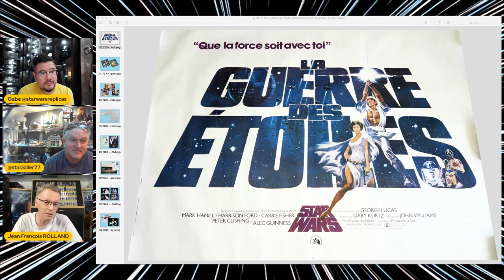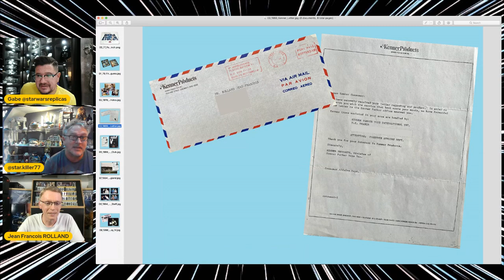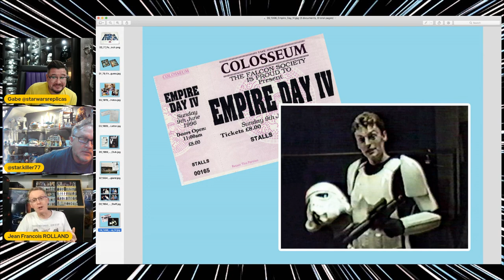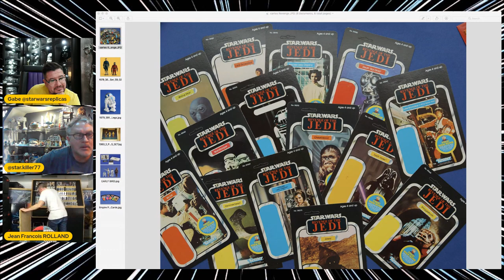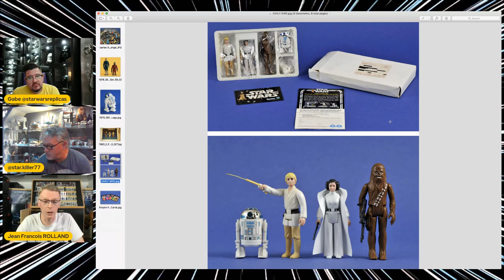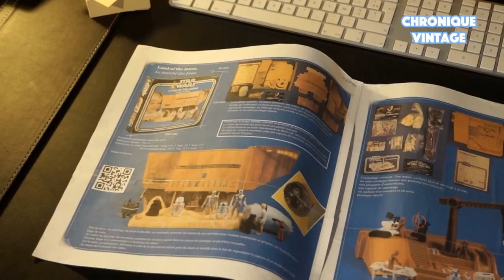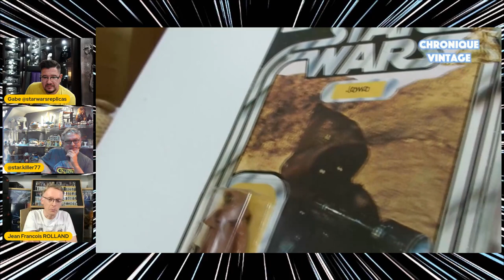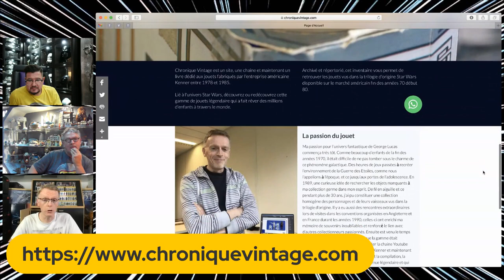Jean-Francois Rolland: 1978-1985 Kenner Star Wars Toy Line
Join us for a great interview with Jean-Francois Rolland.  Author of the book, "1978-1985 Kenner Star Wars Toy Line." A documentation of the vintage Kenner toy line like you've never experienced before!!